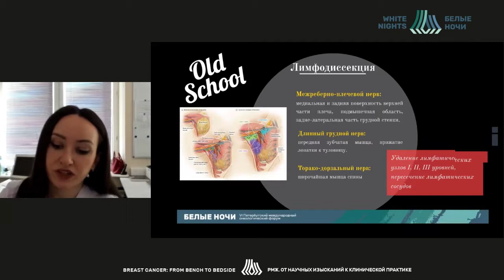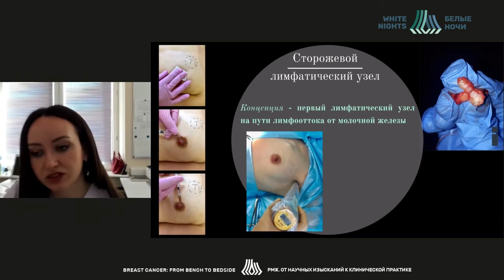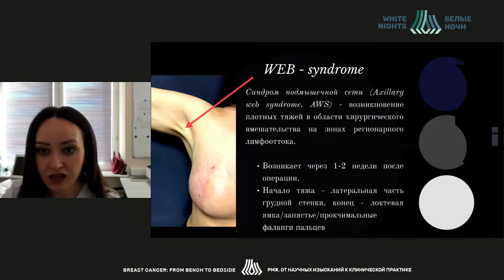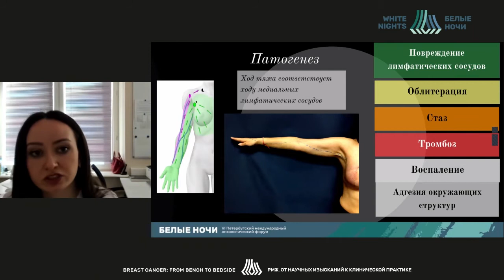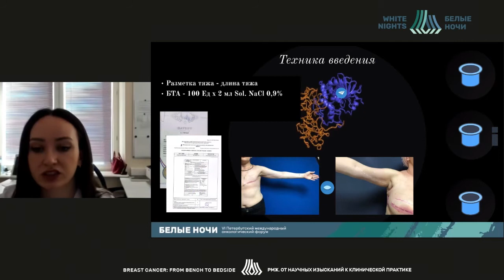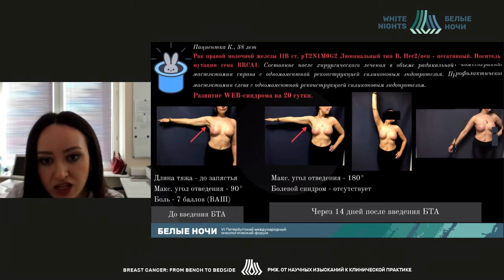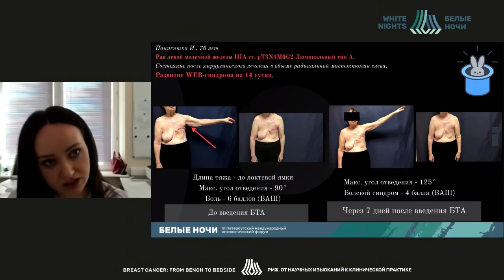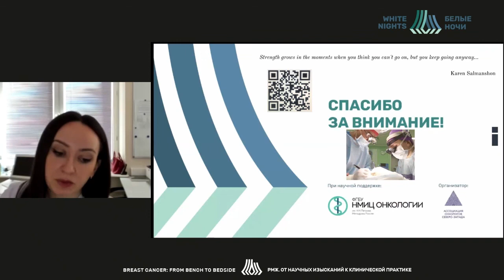Лечение WEB-синдрома с использованием ботулинического токсина типа А (Старкова М.В.)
Старкова Марианна Владимировна - врач-онколог, аспирант тделения ОРПХ молочной железы и кожи МНИОИ им. П.А. Герцена – филиал ФГБУ «НМИЦ радиологии» Минздрава России, Санкт-Петербург